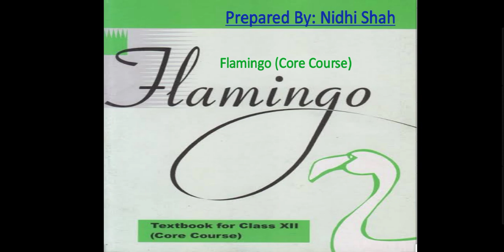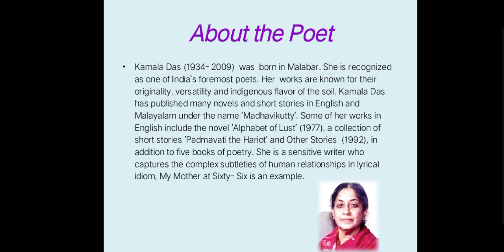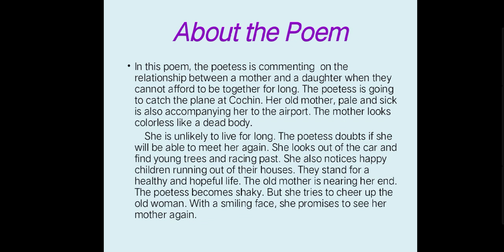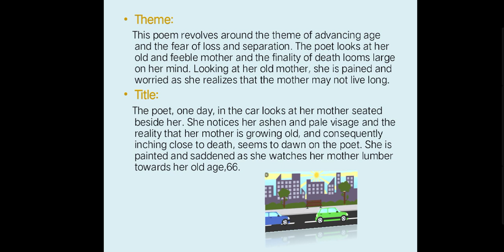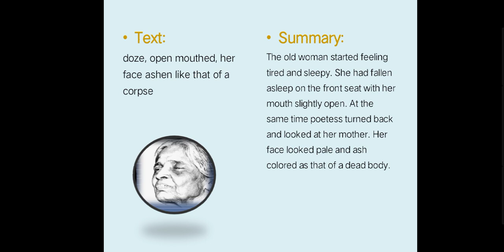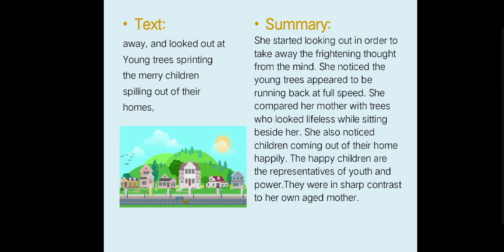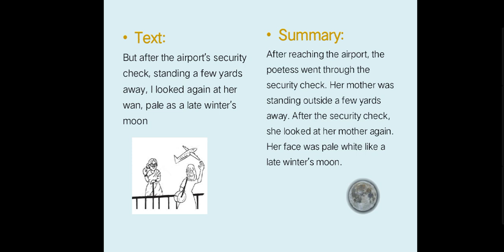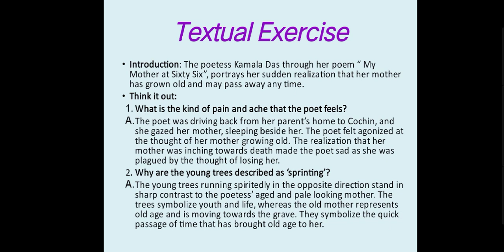Nidhi's Tutorials 📚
We are back again with

From: Flamingo (Main Course Book)